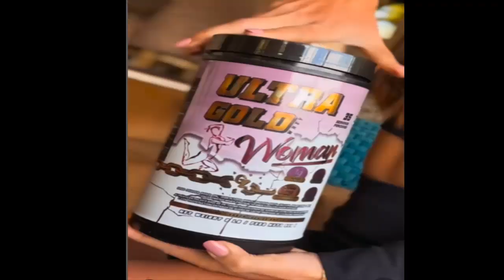TRISTE NOTICIA! ELIANIS GARRIDO de "LO SÉ TODO" NO SE ALCANZÓ a DESPEDIR! LUTO HOY!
farandulaaldia TRISTE NOTICIA! ELIANIS GARRIDO de "LO SÉ TODO" NO SE ALCANZÓ a DESPEDIR! LUTO HOY!